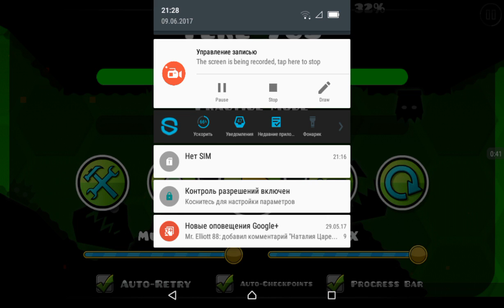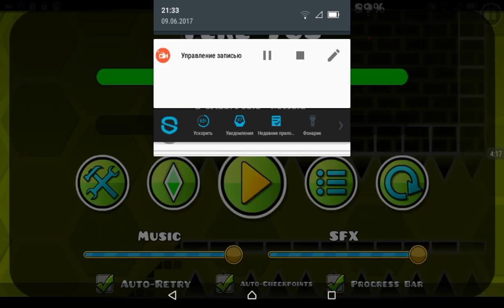Geometry Dash Teke 763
An problem for desc update